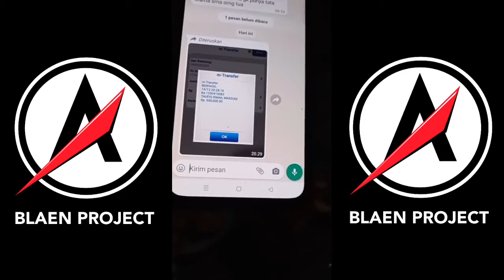M. Sholeh Jadi Anak Yatim Piatu Pasca Erupsi Semeru 4 Desember 2021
Sungguh pilu, M. Sholeh kini jadi yatim piatu karena ayah, ibu, adik, dan beberapa sanak saudaranya menjadi korban erupsi gunung semeru 4 desember 2021.